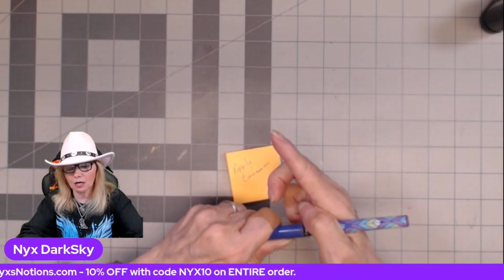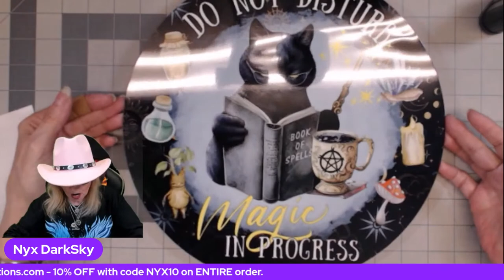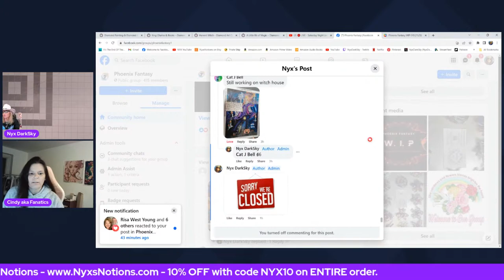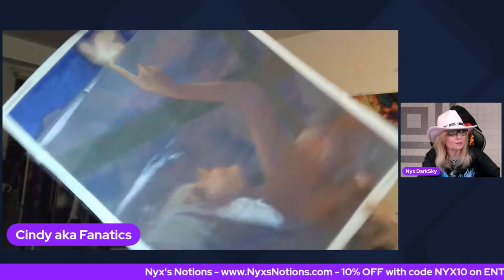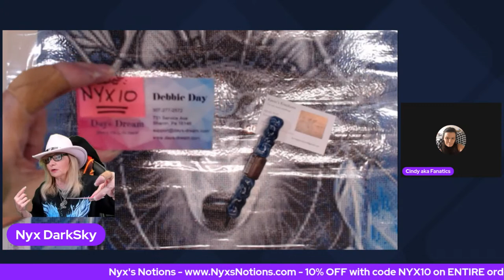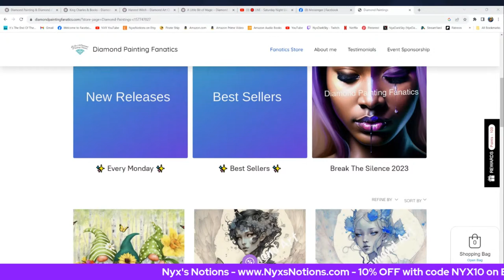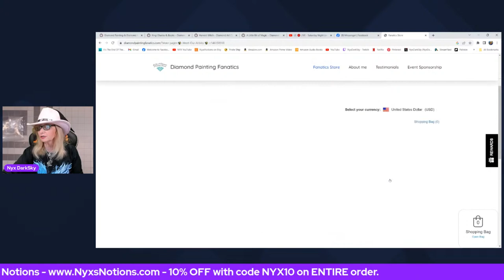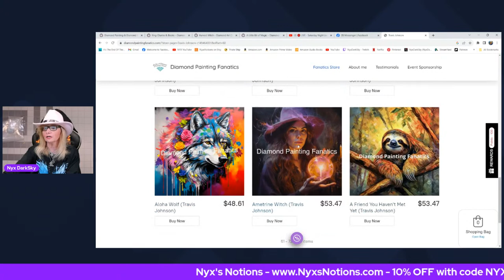🔴 LIVE - Saturday Night Live WIP & Chat 10-21-23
💖 Click the More link for full details about this video. 💖 Like this video?, give it a Thumbs Up 👍

[ LINKS ]

🌈 (WATCH LIVE) Nyx's Notion's 3D Diamond Painting Tray's being printed

🌈  Kevin's Kreations Diamond Painting Pens

😊 Nyx DarkSky's (( Yule/Christmas/Birthday )) Amazon Wish List 😊

[ CHANNEL SUPPORT ]

✅  Like This Channel? Become a Monthly Channel Supporter

💖Amber Goulbourne
💖Anita Johnson
💖Bessie Barkley
💖Cindi Walsh
💖Cindy Michelle
💖Dawn Philbin
💖Dawnmarie Nunes
💖Deb Gossman
💖Debbie Day
💖Jennifer lynagh
💖Kris Brummund
💖Meghan Cruikshank
💖Octavia Baker
💖Olivia Simmons
💖Raelene Prather
💖Renee Ruggiero
💖Risa Young
💖Tina Lewis
💖Karina and Scott Smith

 ✅  Like This Channel? Become a YOUTUBE Channel Supporter by clicking the "Join" button.

[ YOUTUBE CHANNEL SUPPORTER'S SHOUT OUT'S ]  A Huge Thank You to My Youtube Channel Supporter's.
💖Angelica Blanton
💖Amber Vaughan
💖Jen Lane
💖Risa Young
💖Snuggie's Crafting Corner

[ MODERATORS THANK YOU SHOUT OUT'S] A Huge Thank You to My Moderators.
💖Anita Johnson
💖Christopher Kolasa
💖Cindy Michelle (aka) Diamond Painting Fanatics
💖Cyndi Walsh (aka) Luvin Sparkles
💖Dawn Marie (aka) Nana's Crafty Gems
💖Linda Ewald (aka) Dreamer's Craft Corner
💖MrEinstin (aka) Mr. Nyx
💖Renee Ruggiero (aka) Diamond Pen Pal
💖Travis Johnson

[ PAYPAL ME CHANNEL SUPPORTER'S SHOUT OUT'S ]  A Huge Thank You to My PayPal Me Channel Supporter's.
💖Vanessa Barnard
💖Nicole Applegate
💖Gayle Spitzer
💖Joan Sudduth
💖Gwenda Ralph
💖Linda Ewald
💖Cyndi Walsh
💖Dawnmarie Nunes
💖Karen Lewis
💖Bebeanne Harvey
💖Diane Jones
💖Gwenda Ralph
💖Diane Jones
💖Kendra Francesco
💖Debbie Day (aka) Day's Dream LLC
💖Joy Martin
💖Shaana D Hammer
💖Cindy Stephens
💖Leeanne Dyson
💖Joanne Corscadden

💌 Send Happy Mail and/or Products to be Reviewed to:
Nyx DarkSky
410 South Main Street Unit 293
Nicholasville, Kentucky 40340

🌈 Nyx's Notions Store

[  VIDEO CHAPTERS ]
0:00 - Intro
2:00:01 - Discussion